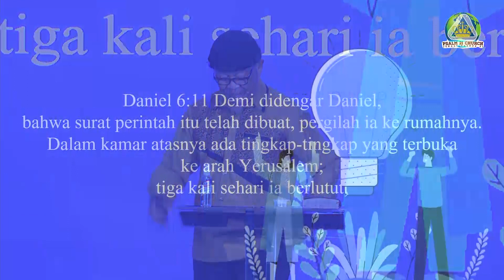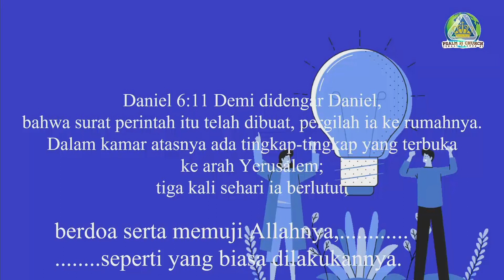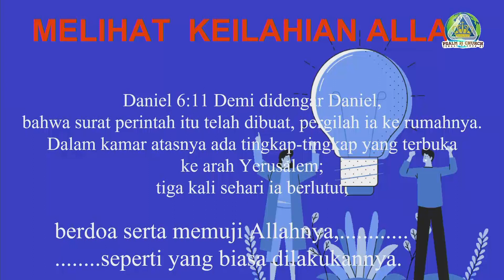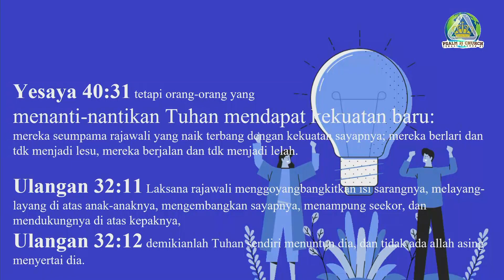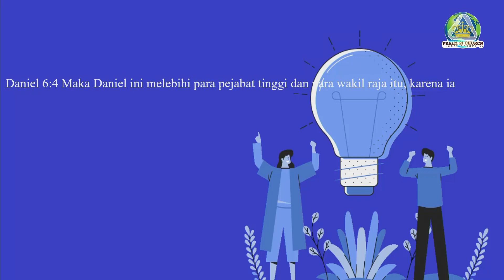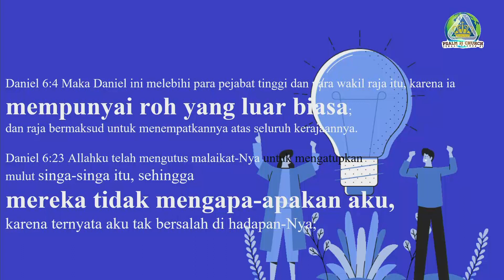Pnt. Markus Tonny Hidayat - Melihat Keilahian Allah Menumbuhkan Iman Menguatkan Imun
Ibadah Raya Pkl. 09.00 WIB - Minggu, 31 JANUARI 2021